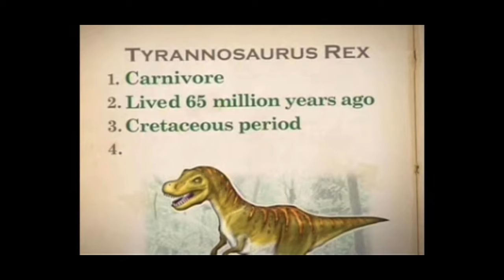Nick Jr 19